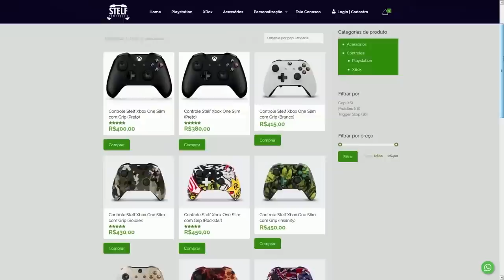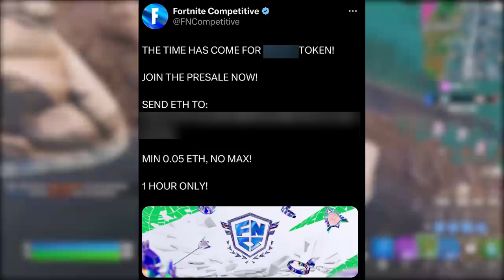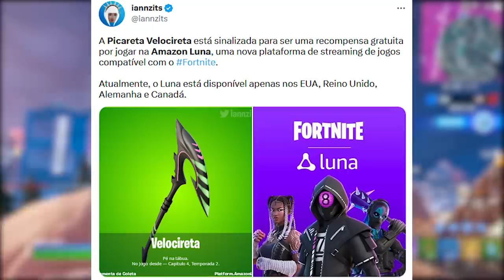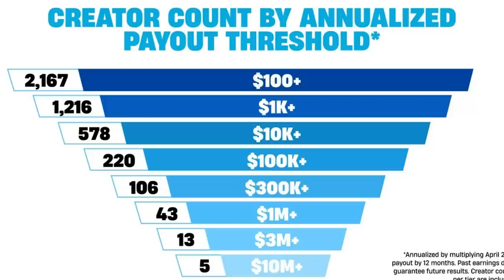FORTNITE - EPIC HACKEADA, PICARETA GRÁTIS e PAGAMENTOS ABSURDOS?